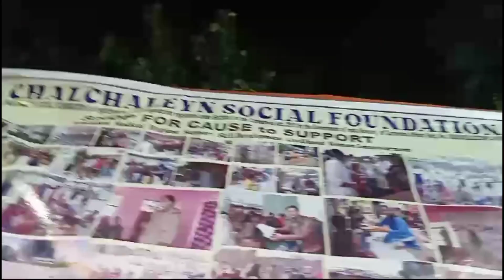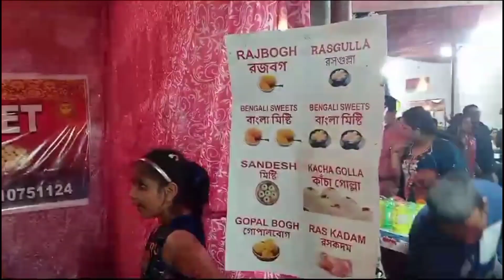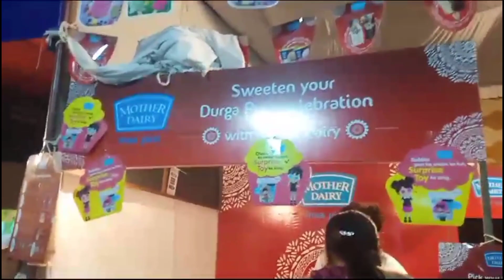दुर्गा पूजा vlog#raghavvlogandlifestyle